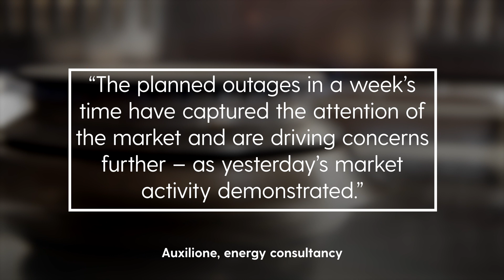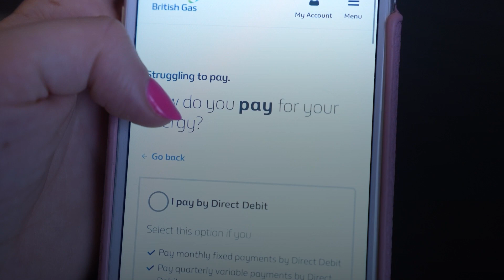£6,500 energy bills from April as gas prices spike yet again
A spike in gas prices added close to £500 to the forecasted energy price cap next year – heaping further woe on families who would already struggle to keep the heating on.